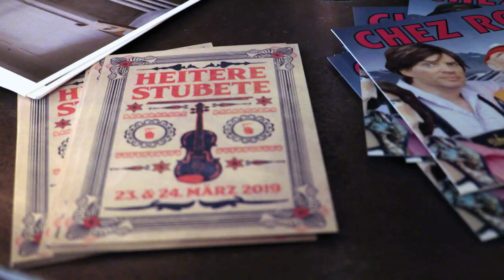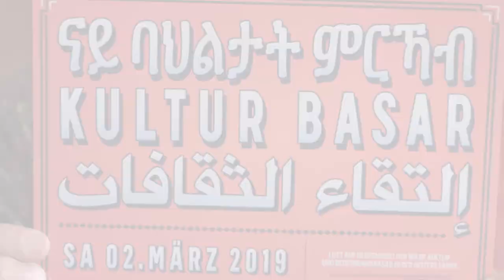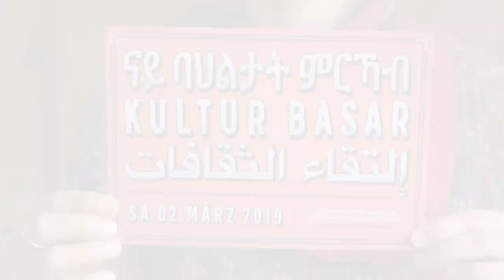Ein postmigrantischer Kulturbasar für alle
Heute haben wir die Heitere Fahne besucht und mit einer der Organisatorinnen, Rahel Bucher, geredet. Sie hat uns das neue Projekt Kulturbazar vorgestellt, das von der Erfahrung von "Integration Erleben". Dieses will Menschen aller Herkunft verbinden und findet am 02.03.19 von 10 bis 21 Uhr statt. Es ist kostenlos und offen für alle.